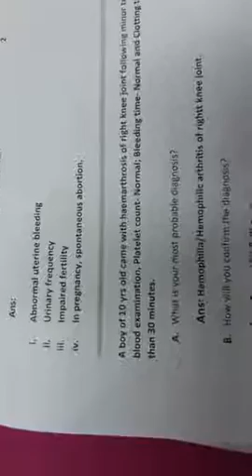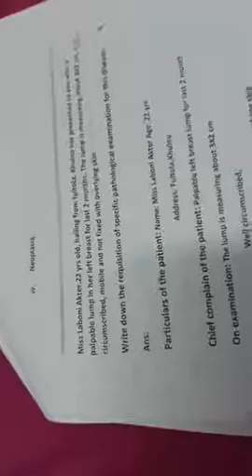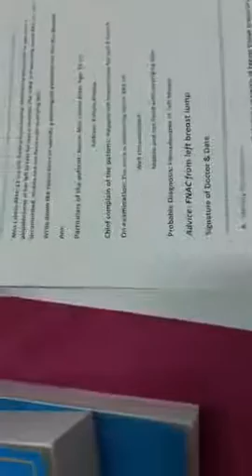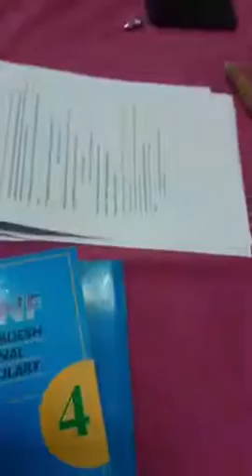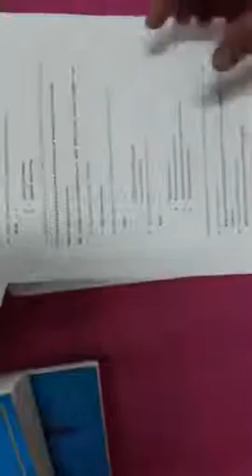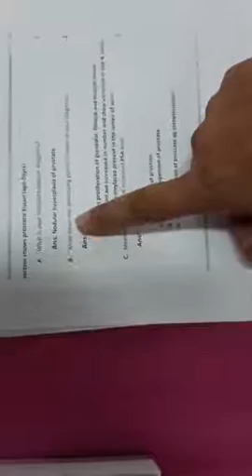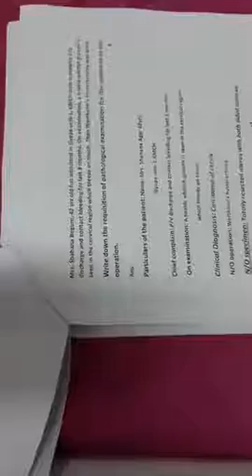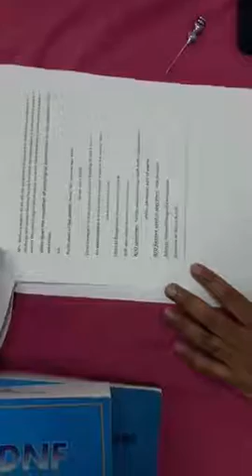Pathology practical class by💢Mahabubur Roshed sir💥part-2